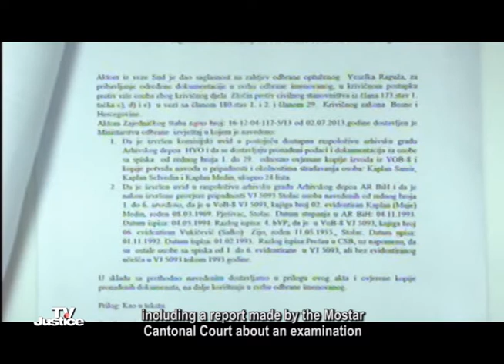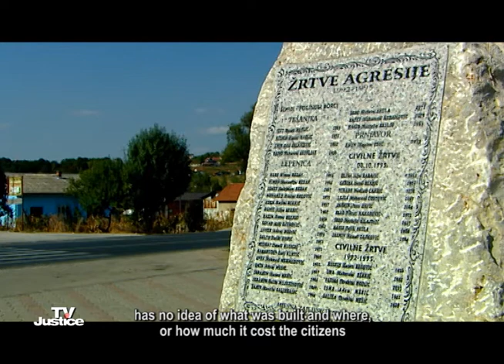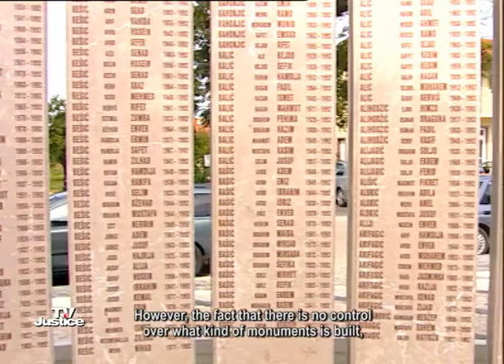TV Justice Magazine I Episode 46: Monuments Provoke Divisions and Incite Hatred in the Balkans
The October issue of TV Justice magazine brings an overview of the most important trials held before the Court of BiH War Crimes Chamber in September.

After the conflict in the nineties, hundreds of monuments in the former Yugoslavia were built. According to experts and historians, these monuments inciting hatred and deepen the division between nations.

The guest of this month's edition is a Sarajevo based historian Nihad Kresevljakovic.

In October, TV Justice interviewed citizens of Sarajevo about their opinion on building of monuments to the victims of the last war.